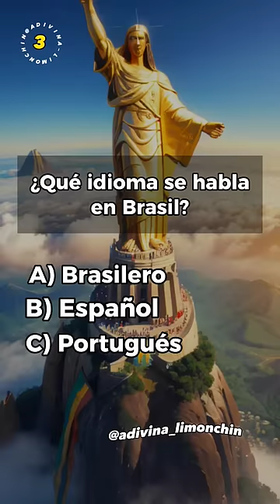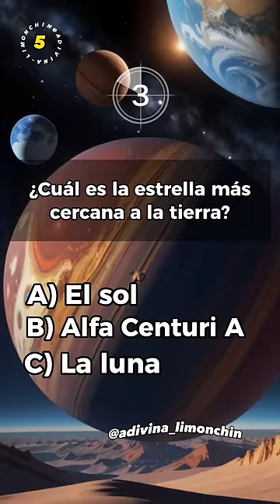Comenta cuantas has acertado😼🧠